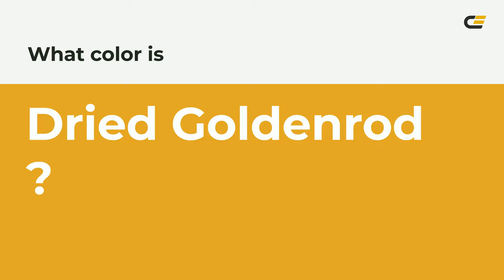Dried Goldenrod color e2a829 hex color - Yellow color - Cool color e2a829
What color is Dried Goldenrod ? e2a829 hex color - Yellow color - Cool color e2a829

Hex e2a829 Color Code is also known as Dried Goldenrod color.